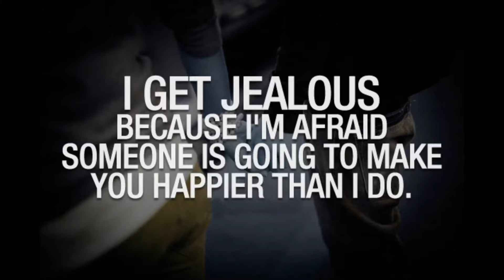TiBette - Jealousy & Assurance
I Love a Jealous Bette whenever Tina is with someone new and vice-versa. Enjoy!

Source: Credits to Showtime

ALL VIDEO CLIPS ARE CREDITED TO:
 jenniferbeals_japan, at_the_planet, anne_anne_paris, tibette_diary,
tibetteforever8, nootherlove_jl, tibette.love
tibettelegacy, tibette_forever_and_ever,
lwordmexico

PICTURES CREDITS TO :
tibette_porterkennard, xlwordfiles

👉 ALL FROM INSTAGRAM

Artist : Elizabeth Gillies
Song : Jealous Guy